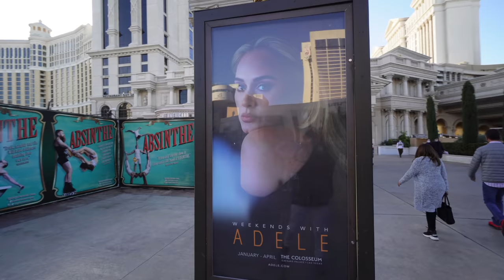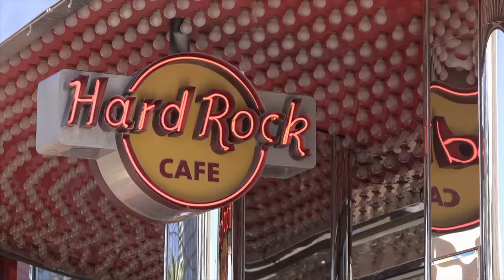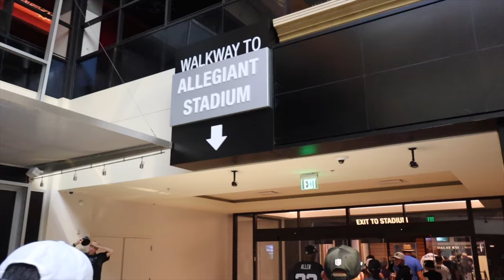What's NEW in LAS VEGAS in 2022 (Top Things to Do)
What's NEW in Las Vegas for 2022? Find out things to do, new attractions and a places to eat in the new year!

Jaycation dishes out what to expect when visiting Las Vegas in 2022. From Residencies with Artists like Adele, Michael Buble and John Legend to NEW restaurants from Bobby Flay and Martha Stewart, to fun sporting events like the NFL Pro Bowl and NHL All-Star Game, Las Vegas has a FUN EVENT for everyone!

What's New in Las Vegas For 2022 Chapter List
0:00- Intro
0:40- Resorts World Residencies
1:20- Celebrity Restaurants
2:02- The Palms Las Vegas Reopening
3:03- Eye of the Tiger Bellagio Conservatory
3:20- Project 63
3:44- Billie Eilish and Wayne Newton Concerts
4:51- The English Hotel at Las Vegas Arts District
5:15- Kiss Museum at the Rio
5:44- John Legend at Planet Hollywood & Miracle Mile Renovation
7:15- The Killers at T-Mobile Arena
7:54- The Cosmopolitan bought by MGM Resorts
8:35- Weekends with Adele at Caesars Palace
9:14- NHL All-Star Game, NFL Pro Bowl & NFL Draft
10:21- The Mirage Sold to Hard Rock
11:05- Oakland A's moving to Las Vegas?
11:38- Las Vegas Raiders New Season at Allegiant Stadium
12:25- MSG Phere Construction
12:32- EDC, Life is Beautifuls and more Festivals return
13:14- Harry Reid International Airport
13:58- Olivia Rodrigo at the Chelsea at Cosmo
14:11- Closing

Twitter & IG: @JaycationTV
Snap: Jaydaheat